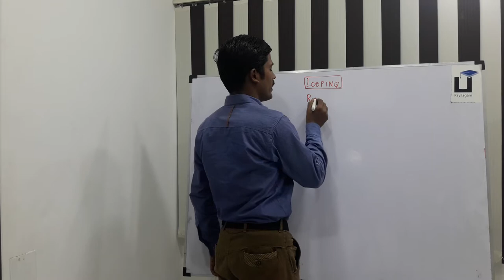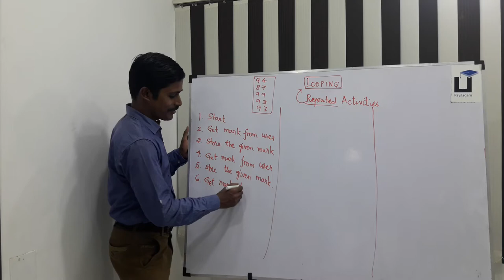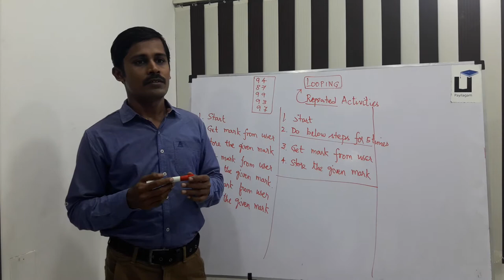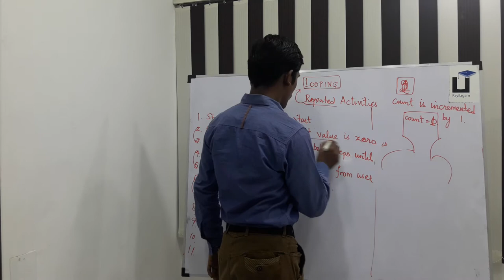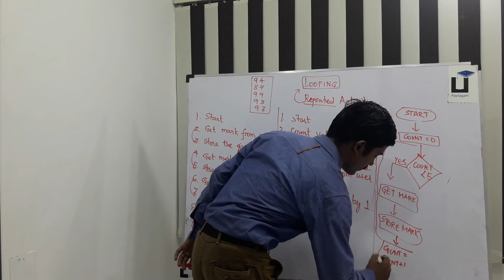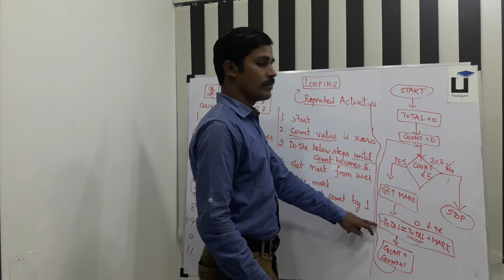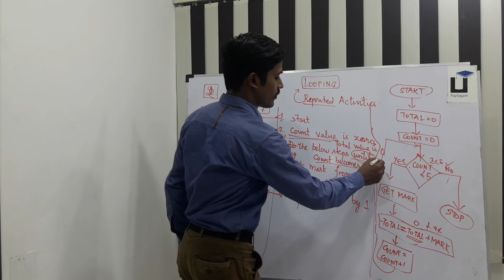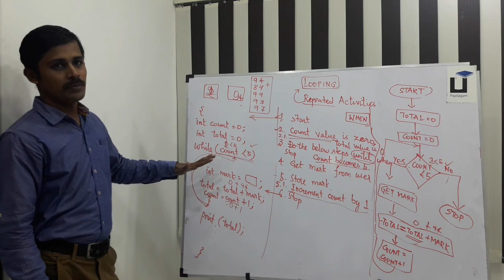Java in Tamil - Part 13 - While loop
Learn While Loop(i) in Java through Tamil Here.

1) Java in Tamil
2) Programming in Tamil
3) Data Structures and Recursion in Tamil
4) Exception Handling in Tamil
5) Java String in Tamil
6) Java Collection in Tamil
7) Java Regular Expression in Tamil
8) Java File Reading, Writing in Tamil
9) Java Collection in Tamil